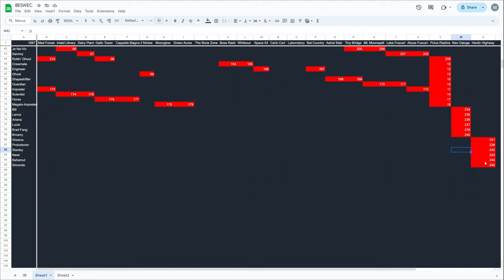Vampire Survivors Operation Guns New Character Simondo BESWEC 163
I heard you want Castlevania in your Vampire Survivors BESWEC well we got the New Character - do not steal - Simondo Belmont and his no guns in Operation Guns playstyle on New Stage Hectic Highway.

00:00 Hyper Hectic Highway with Simondo Belmont
27:41 BESWEC Check-off.  243 Down, 1689 to Go
28:00 Outro Thumbnail and Acknowledgements

And with that the final Operation Guns character comes to a close.  Hope you continue onwards folks.  Next up will be a third wave, then second wave Hurry-Inverse Santa and Gyoruntin then back to Operation Guns.  Let's see how they fair alone?

Want to start the Vampire Survivors challenge from the beginning?  Here’s the playlist of Beating Every Stage With Every Character challenge